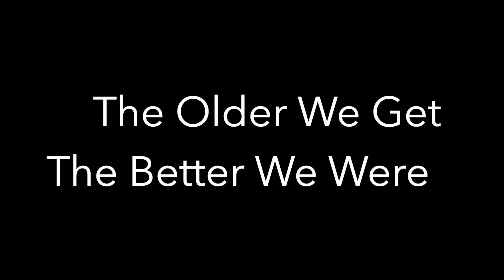OSU Golf Course - Scarlet 1990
Great buddy Marv Mathena, his son and good friend Anthony Mathena, "Fun-Uncle John Jeffers" & your truly George Carr. 6/25/90 @ OSU Scarlet Golf Course.